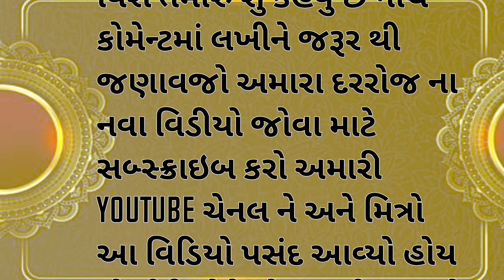માં એ દીકરા ના વિરહ માં શ્વાસ છોડીયા | Best Gujarati Story| Heart touching story| new Gujarati story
Gujarati heart touching story| Heart touching story| emotional story| Gujarati short story

હૃદય સ્પર્શી વાત| ગુજરાતી story| heart touching story| Gujarati emotional story

Gujarati heart touching story | Heart touching story| emotional story| Gujarati story|ગુજરાતી વાર્તા

cover topics:-
heart touching story
heart touching
heart touching video
hindi story
sad story
emotional story
moral story
love story
story
emotional story
sad story
motivational story
emotional short story
emotional family story
emotional
heart touching & emotional story
hindi story
bedtime story
emotional video
a short story about emotions
emotional videos
emotional stories